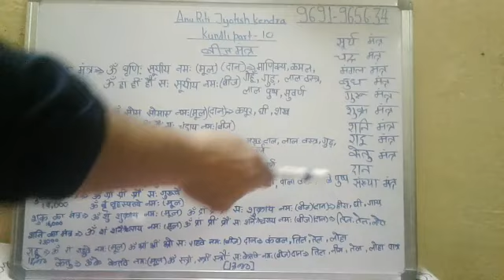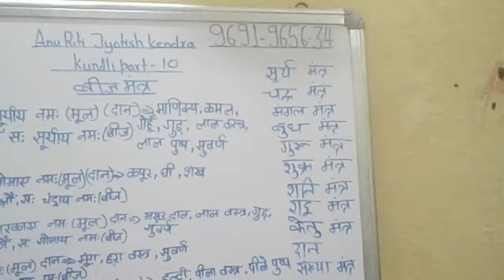Grah Mool aur beej mantra Kundli part 10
Mool mantra beej mantra daan